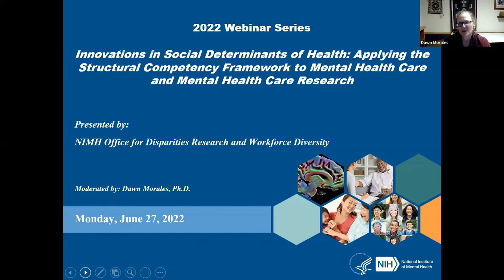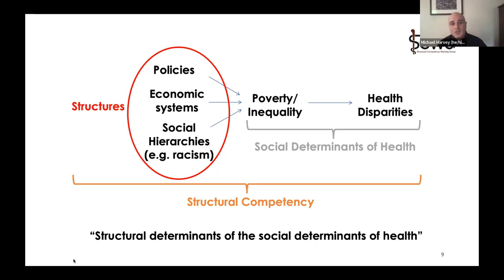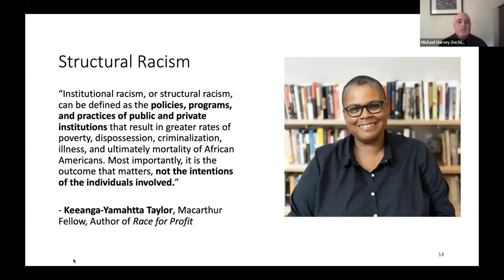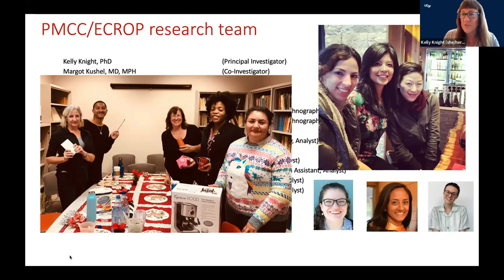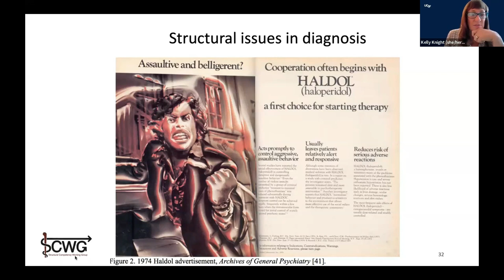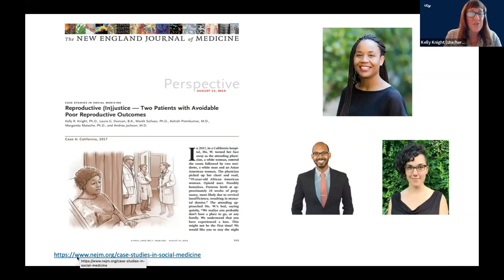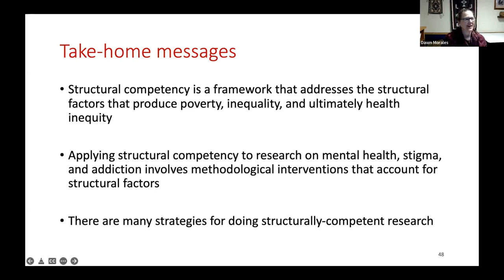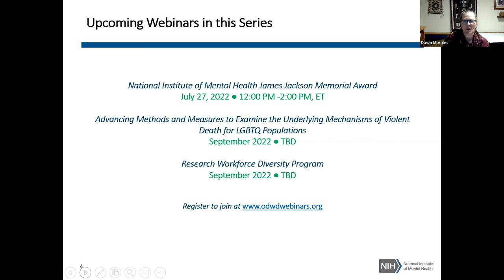Applying the Structural Competency Framework to Mental Health Care and Mental Health Care Research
This webinar on June 27, 2022 provided an overview of the structural competency framework. It discussed recent literature applying the framework in mental health care and reflection on how the framework might extend to mental health care research.

This webinar is a part of the National Institute of Mental Health's Office for Disparities Research and Workforce Diversity's webinar series, which is designed for investigators conducting or interested in conducting research on mental health disparities, women’s mental health, minority mental health, and rural mental health.